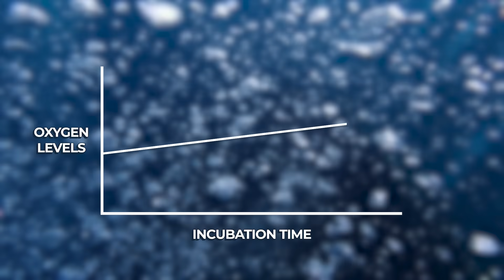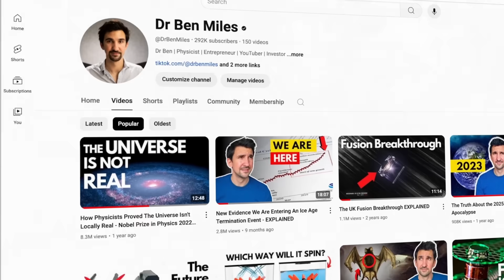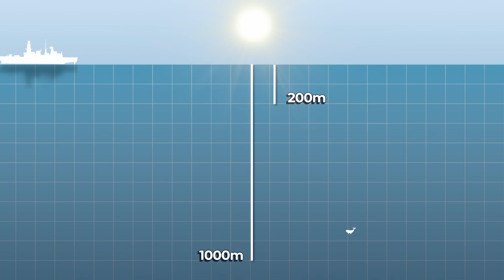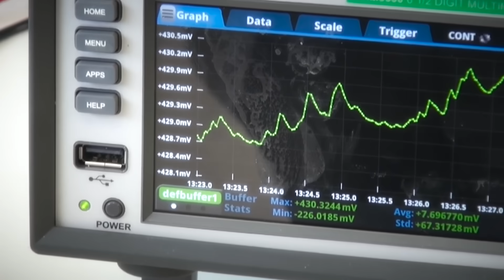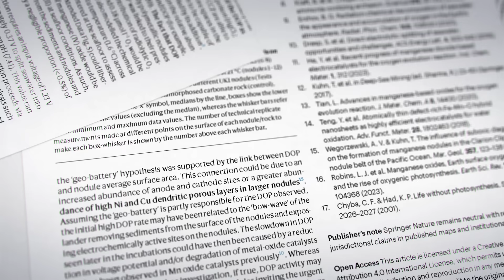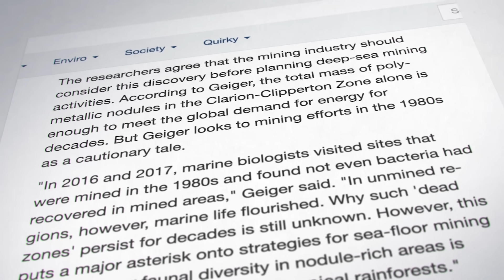We Just Discovered "Dark" Oxygen on Earth - Breakthrough Explained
Scientists have just discovered a "Dark" Oxygen source at the bottom of the ocean, opening questions about deep sea mining and the origin of life on Earth!

It has come to my attention that some of the fantastic footage from @RealEngineering has slipped into this video without appropriate accreditation.  Please check out Real Engineering's fantastic channel and content

Chapters:
0:00 The Accidental Discovery
2:17 Ad Read
3:06 Oxygen and Our Oceans
5:44 Discovering A New Source of Oxygen - Polymetallic Nodules
8:20 The Second Experiment and Electricity Production
11:02 So, What Does This Discovery Mean For Us?